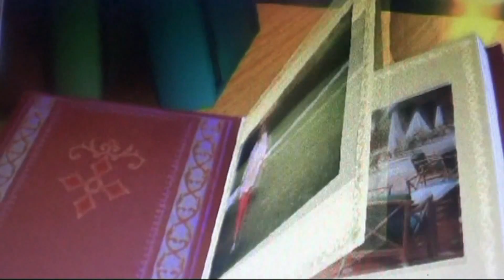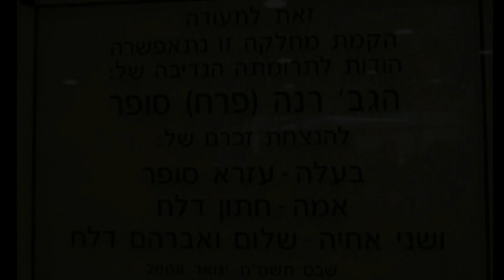חוגגים לרינה יומולדת מאה